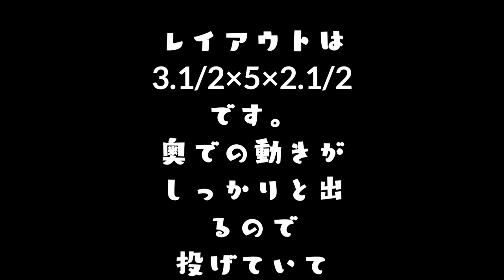ゲートワン投球動画(中村陽介プロ)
ハイ・スポーツ社より絶賛発売中のゲートワン投球動画ですヽ(￣▽￣)ノ